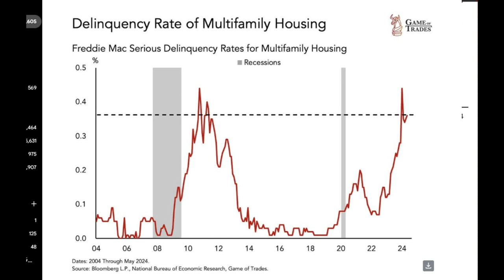【FXオリガルヒ】雑談：アメリカも消費低迷で住宅ローン破綻続出マック＄５セット